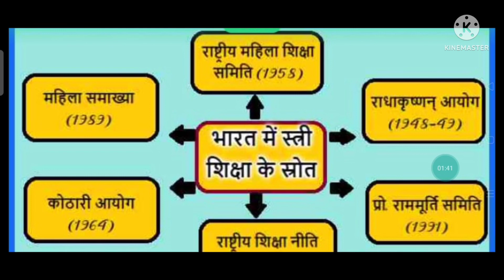pre बीएड, pre डीएलएड, ctet के लिये महत्वपूर्ण..... भारत में स्त्री शिक्षा के स्रोत💐💐💐